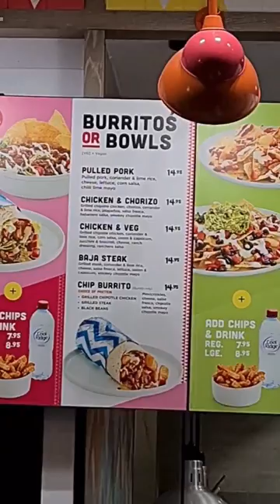Salsas Burrito at Melbourne Airport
I try a Salsa's Burrito at Melbourne Airport